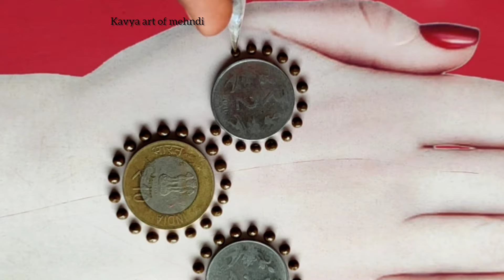Coins mehndi design for back hand || Simple mehndi design 2024 || Mehndi ke design || Kavya mehndi